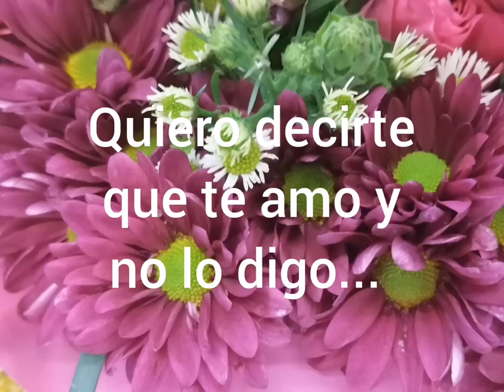De la Poetisa Mexicana Concha Urquiza.